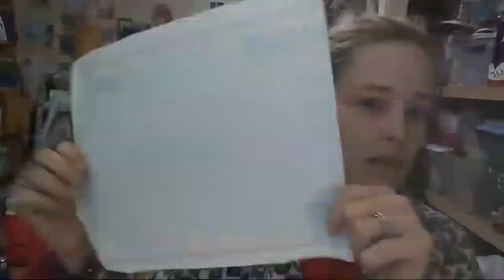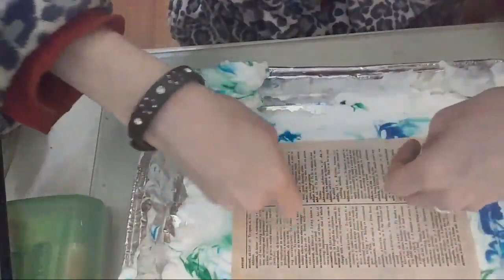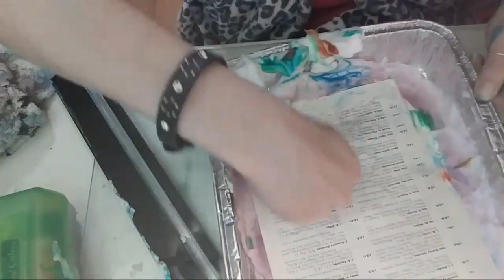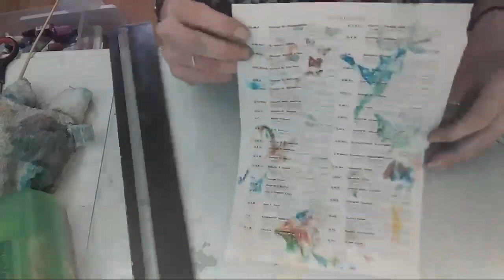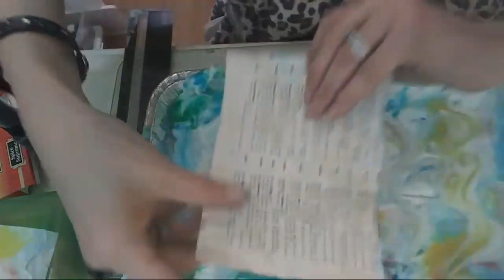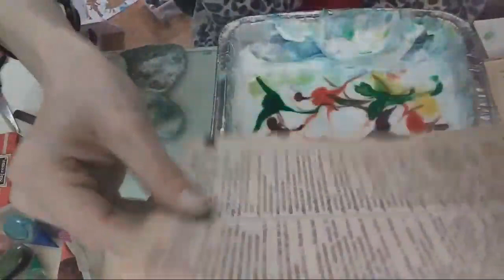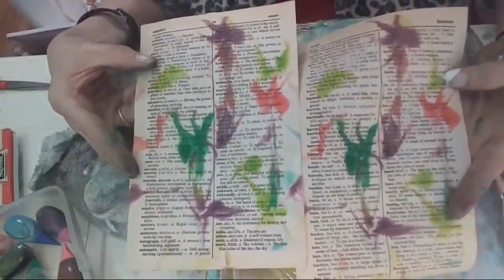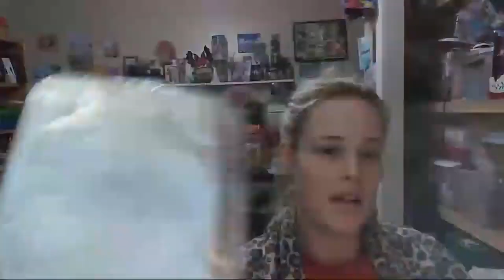How To Use Shaving Cream To Marble Paper